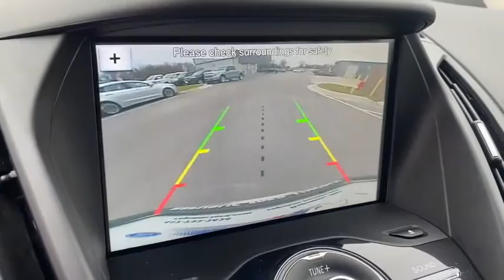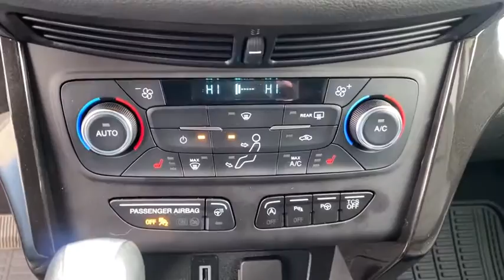2017 Ford Escape Republic, Springfield, Ozark, Nixa, Bolivar, MO HUE15251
White Gold Metallic Used 2017 Ford Escape available in Republic, Missouri at Republic Ford. Servicing the Springfield, Ozark, Nixa, Bolivar, MO area.

Republic Ford
1740 U.S. Hwy 60 E

Clean Autocheck One Owner Low Miles Escape Titanium 4D Sport Utility 1.5L EcoBoost 6-Speed Automatic FWD White Gold Metallic Charcoal Black w/Heated Leather-Trimmed Buckets w/60/40 Rear Seat Auto High Beams Bi-Xenon High-Intensity Discharge Headlamps Enhanced Active Park Assist System Equipment Group 301A Heated Steering Wheel Lane-Keeping System Rain-Sensing Wipers Titanium Technology Package. 2017 Ford Escape Titanium White Gold Metallic 1.5L EcoBoost Priced below KBB Fair Purchase Price! Odometer is 25511 miles below market average! 23/30 City/Highway MPGbrbrbrAwards:br  * 2017 KBB.com 10 Best SUVs Under $25000   * 2017 KBB.com 10 Best Used Compact SUVs Under $15000   * 2017 KBB.com Brand Image Awards   * 2017 KBB.com 10 Most Awarded BrandsbrReviews:br  * Optional 2.0-liter turbocharged engine provides quick acceleration; high-tech features include Sync 3 infotainment Apple CarPlay and Android Auto; responsive steering and carlike handling around turns. Source: Edmunds